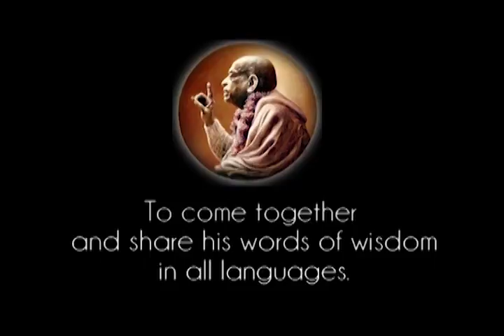Prabhupada 0216 Krishna er førsteklasses, og Hans hengvne er også førsteklasses